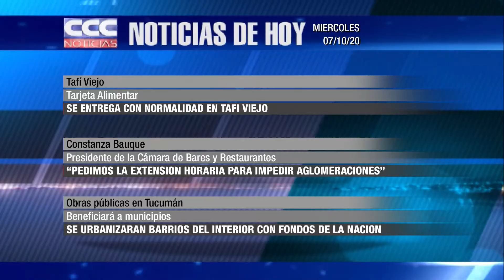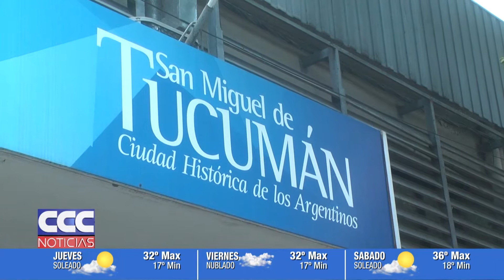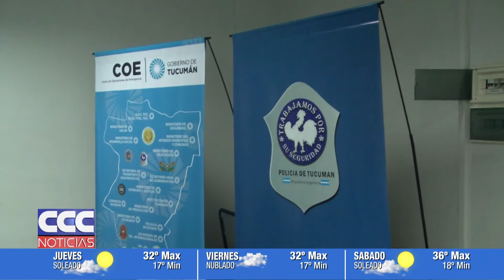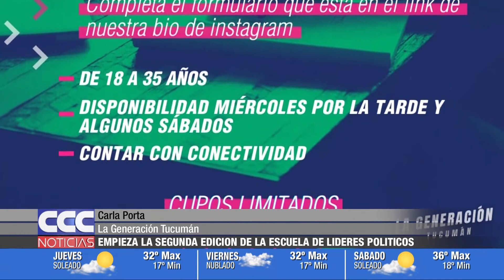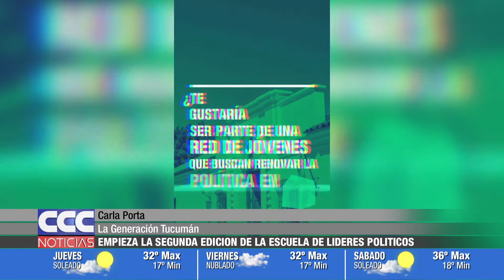CCC NOTICIAS 07 10 20